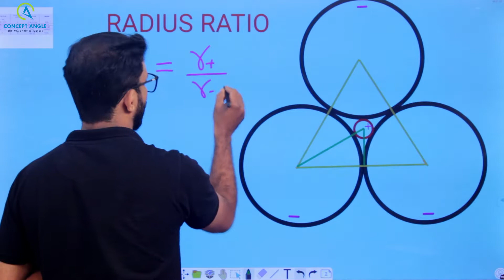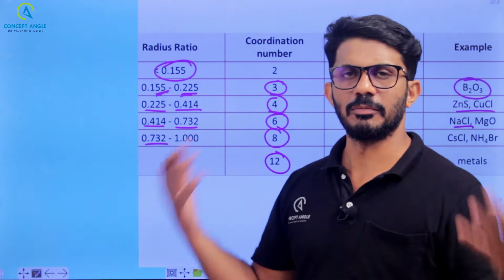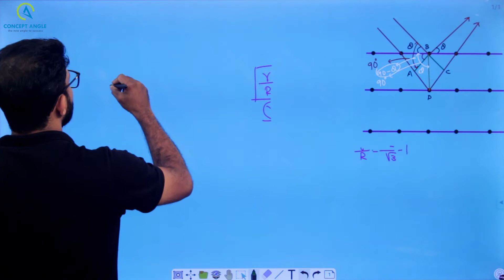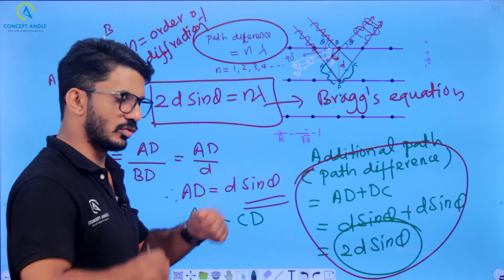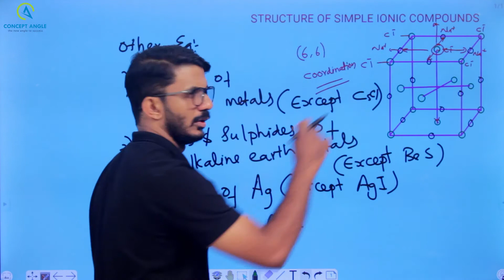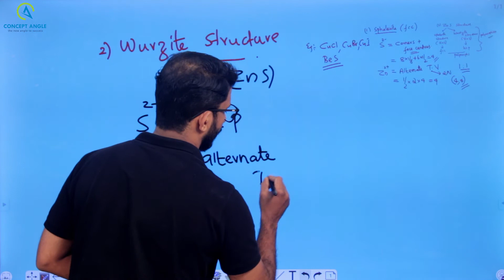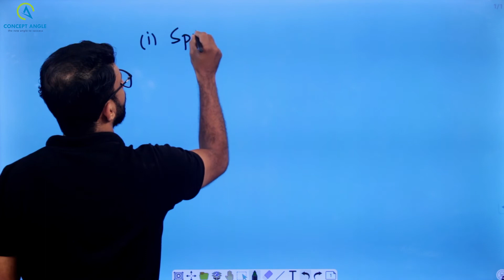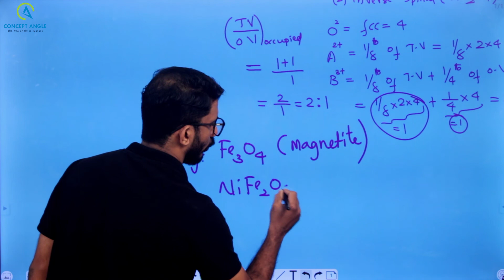SOLID STATE - L10 RADIUS RATIO.STRUCTURE OF SIMPLE IONIC COMPOUNDS & BRAGGS EQUATION BY NIBIL SIR